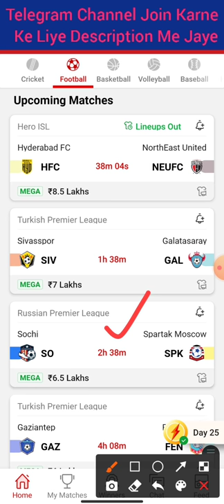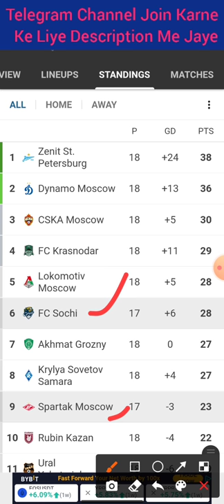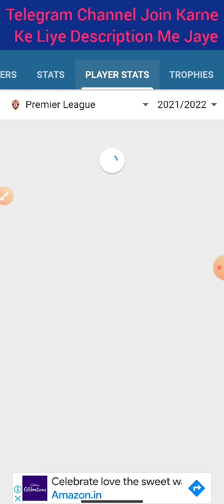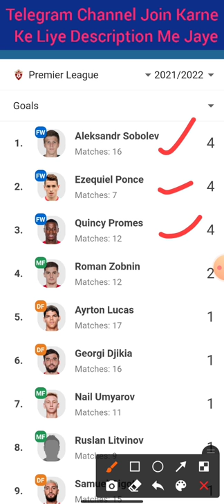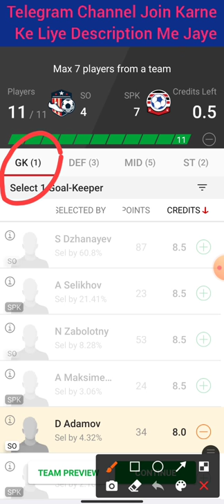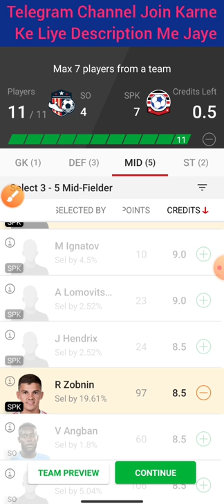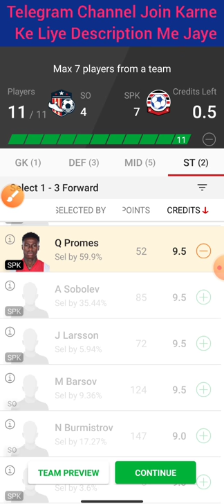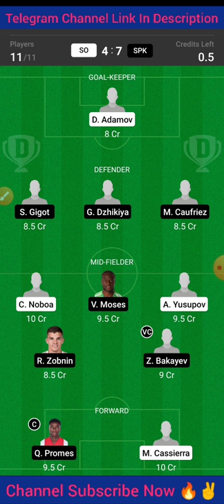SO Vs SPK | SO Vs SPK Dream11 Team | SO Vs SPK Football Match Dream11 | Russian Premier League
Cricket 🏏

Football ⚽️

Volleyball 🏐

Hockey 🏑

Basketball 🏀

Kabaddi 😍😍

so vs spk
so vs spk dream11
so vs spk playing 11
so vs spk team
so vs spk dream 11
so vs spk dream
so vs spk prediction
so vs spk dream team
so vs spk dream11 today
Russian Premier League Football dream11
so vs spk today dream11
so vs spk dream11 team
so vs spk dream team prediction
so vs ton playing xi
so vs spk dream 11 team
so vs spk Today dream11 prediction
so vs spk russian premier league dream11
so vs spk russian premier league dream team
so vs spk russian premier league football
so vs spk russian premier league prediction
so vs spk russian premier league dream11 news
so vs spk russian premier league playing 11
so vs spk russian premier league dream
so vs spk dream prediction
so vs spk match prediction
so vs spk dream 11 prediction
dream 11 so vs spk
Dream11 so vs spk
so vs sl match dream11
so vs spk Grand
today
match
Prediction
2020
Best
Expert
On
Vs
Tnm
team
Dream11

©️Fantasy Point 🙏🙏